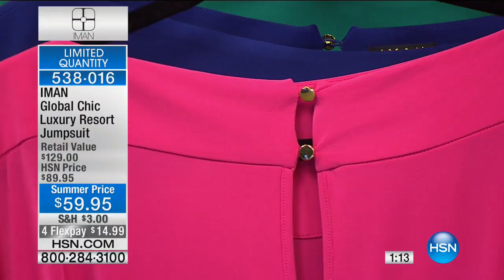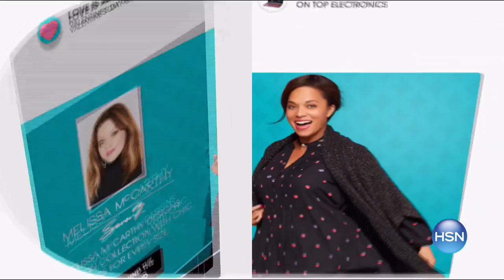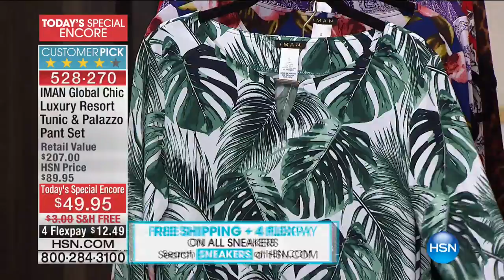HSN | IMAN Global Chic Fashions 06.09.2017 - 11 PM